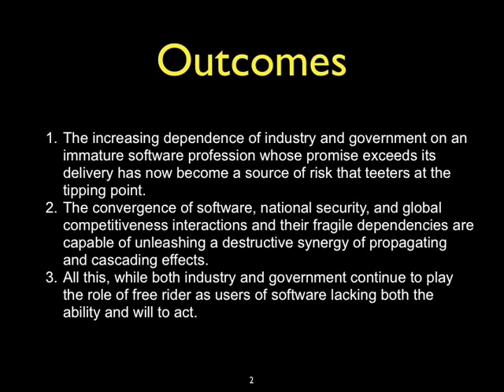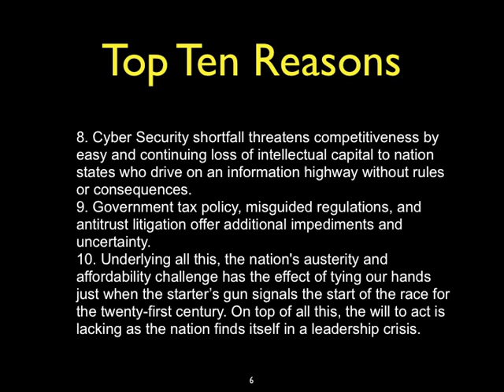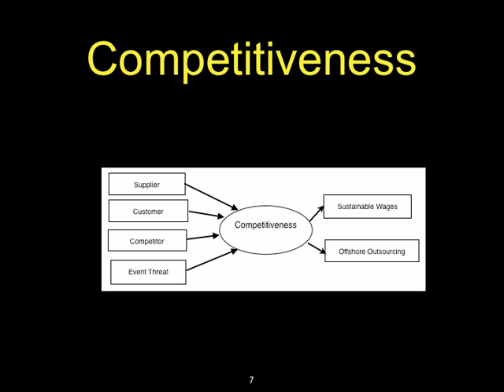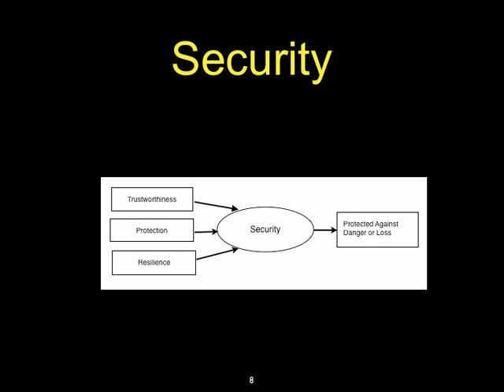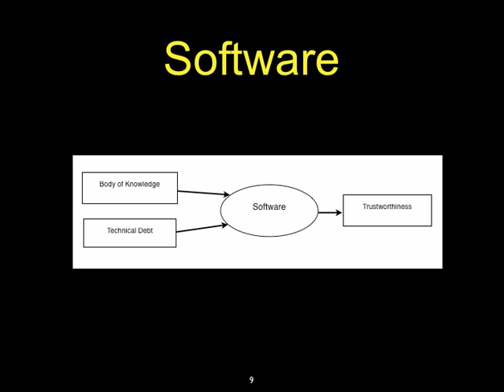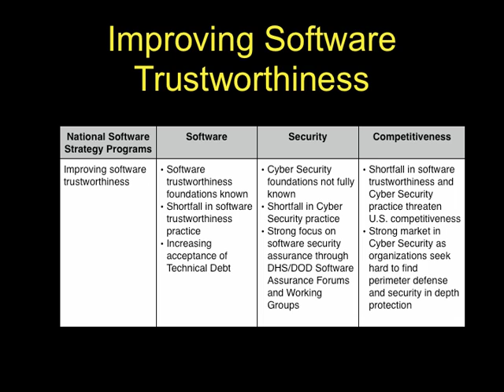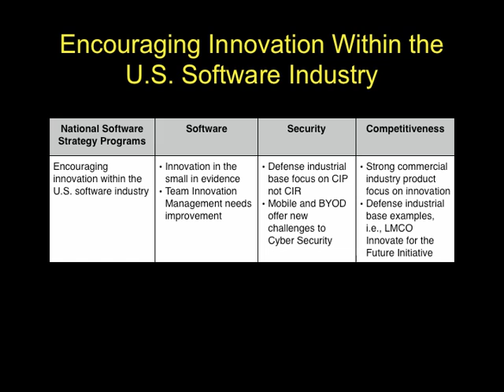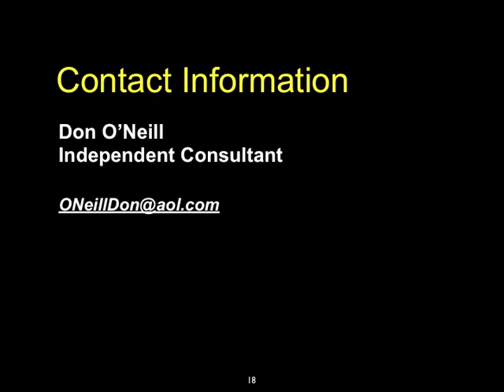Software 2015 Situation Dire NIST Talk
The Software 2015 Report observed that software is the critical infrastructure within the critical infrastructure. This was the theme of the 2nd National Software Summit [NSS2 05]. The 2015 Software Vision was then stated as: "Achieving the ability to routinely develop trustworthy software products and systems, while ensuring the continued competitiveness of the U.S. Software industry". The question today is, Where do we stand with respect to the National Software Strategy and its programs? The answer, the situation is dire.

Recognize that competitiveness is like flood water finding or creating its own path. Competitiveness impacts both software and security as it favors offshore outsourcing and further impacts security as innovation drives towards mobile and BYOD. Recognize also that software and security are connected at the hip through the elusive attribute of trustworthiness and together impact competitiveness.